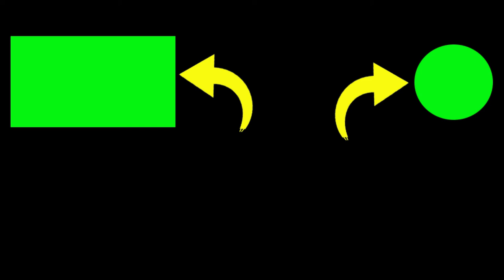orchid flower 🌼 Keindahan Bunga Anggrek Dendrobium Burana Jade Junior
ini adalah bunga anggrek (orchid flower ) Dendrobium Burana Jade Junior
bunga yang cantik

2. Jika kalian punya pertanyaan silahkan komen.

Terimakasih